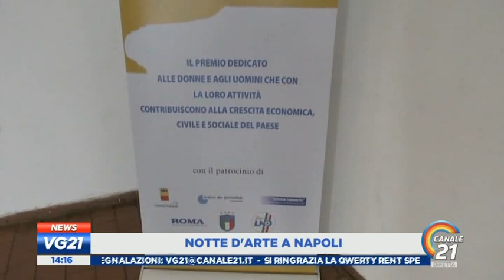per sempre scugnizzo